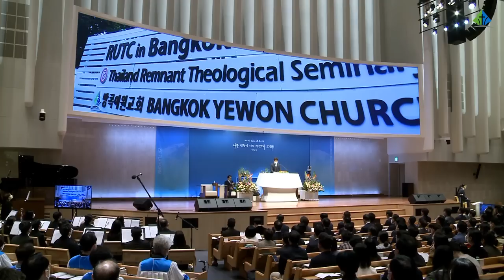[예원교회] 2부 주일예배 - 지혜 있는 삶! - 정은주목사 - 2022.11.13.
지혜 있는 삶!
정은주목사